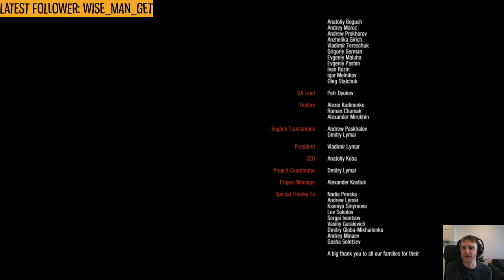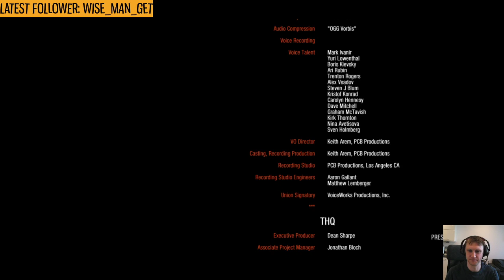Metro 2033 Part 5 (Twitch Stream)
Tom played through Metro 2033 Redux over on our Twitch channel ---